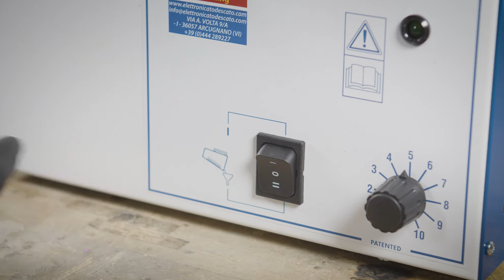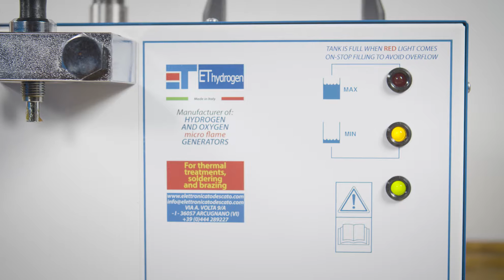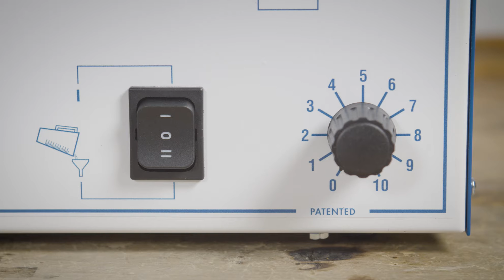How to Setup and Use the ET Hydrogen & Oxygen Torch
When soldering or casting, this Hydrogen and Oxygen Torch will help you get the job done.  Learn how to set up and use this unit!